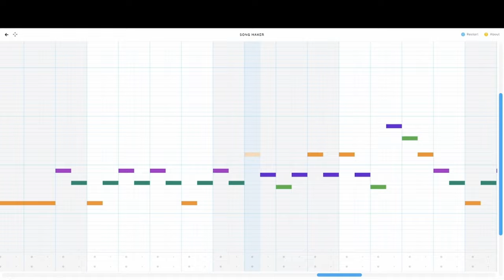Classical music in Chrome Music Lab?